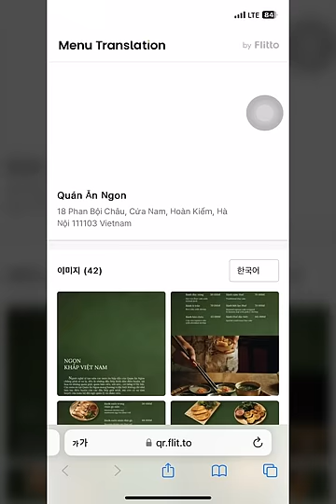베트남 하노이 가 본 사람은 다 안다는 이것 ?! (feat. 플리토 플레이스 메뉴 번역)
베트남 하노이 최고 인기 맛집 🥗🥘🍛🍴
꽌안응온(Quán Ăn Ngon) 본점에 방문하시면
대한민국 기업 플리토가 제공한
디지털 메뉴를 보실 수 있어요.

새로운 음식 도전도 두렵지 않다 !!
번역기 앱으론 절대 안 되는 정확한 한국어 번역과
음식 사진, 재료와 조리법에 대한 설명까지 손 안에서 쉽게 확인하고
드시고 싶은 음식 맘껏 골라보세요!🙆🏻‍♀️

전 세계 맛집에서도 언어 장벽이 사라지는 그날까지
플리토 플레이스가 함께 합니다.

우리 가게 메뉴판 번역이 필요하시다면
아래 링크를 통해 '메뉴 번역' 앱을 다운로드 후 무료로 신청해 보세요!

기업/기관/지자체 도입 문의